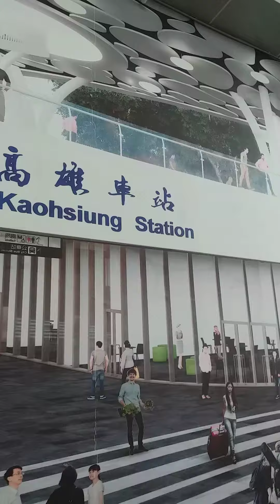KAOHSIUNG TRAIN STATION